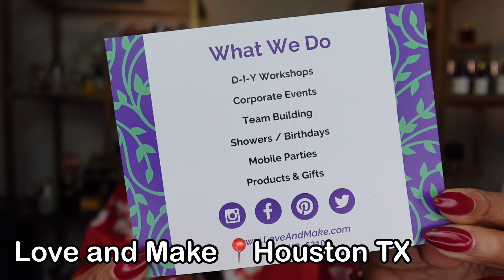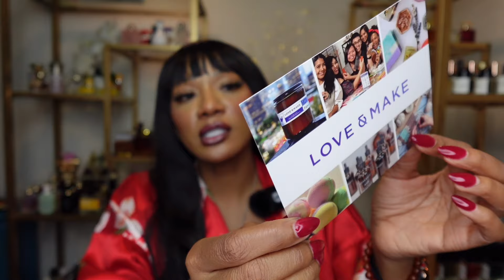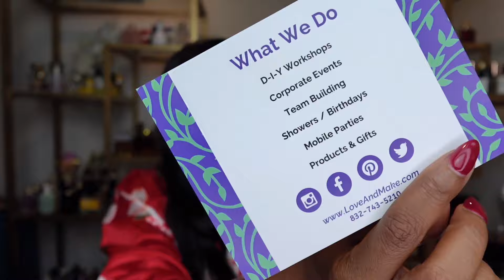Fragrance Flavors OF The Week | Burberry Christian Loubotin Skinpotion Lattafa | Long Video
Fragrances mentioned

Love and Make, Houston TX *If you live in Houston and want to make your own candle or perfume
@skinpotion_ X Yummie

 Soleil Neige by Tom Ford
Coffee Break by Maison Margiela
Burberry Goddess
Ajayeb Dubai by Lattafa
Loubirouge by Christian Loubotin
301 by Bon Parfumuer
Burn For You by 5 Sens
Sweet Smoke body oil by Brown Sugar Babe
Tobacco Honey by Guerlain
L'Heure Verte by Kilian
Minnie Mouse by House of Silage

👉House Of Brandt
Amanda15 to save

👉BuyArgos
💰AMANDA10

👉Elysian Perfumes
AMANDA10